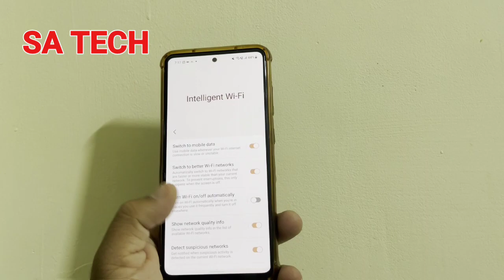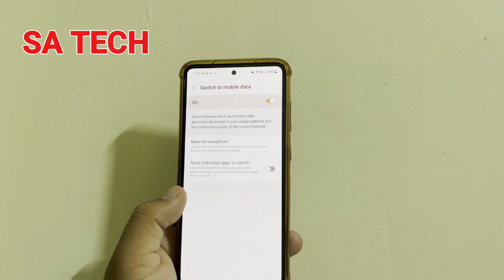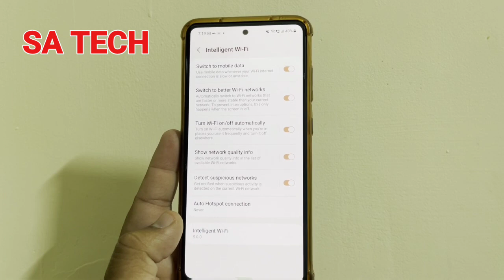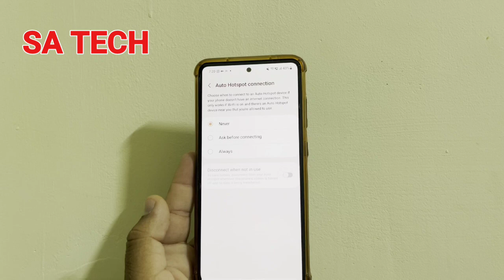Intelligent Wi-Fi Hidden Setting in Samsung